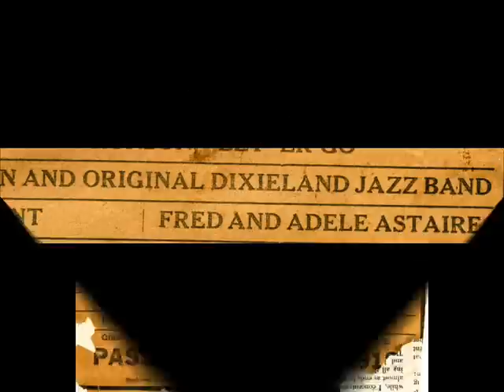NOT MY GIRL - Fred Astaire with Al Starita Band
Not My Girl
Carter, Astaire, Phillips
1929